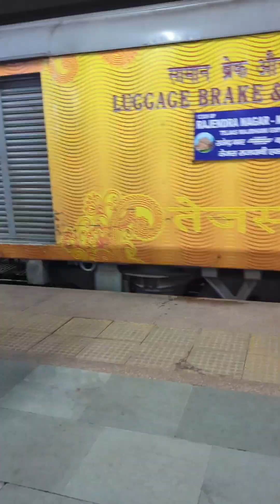Bhabhiyo ke saath shaddi me dance Kiya jaam kar